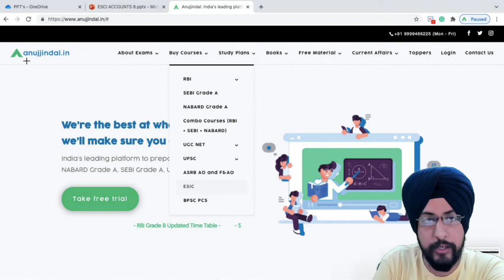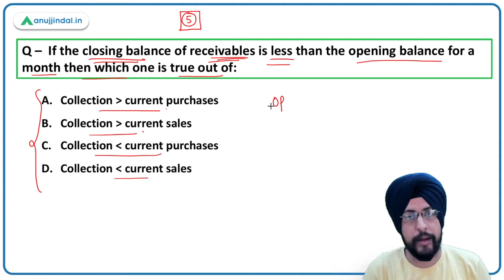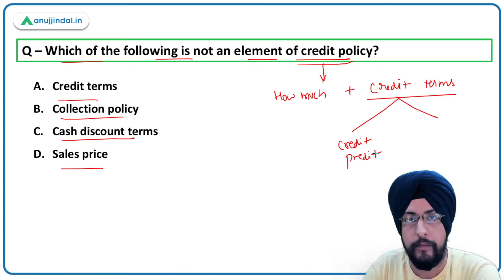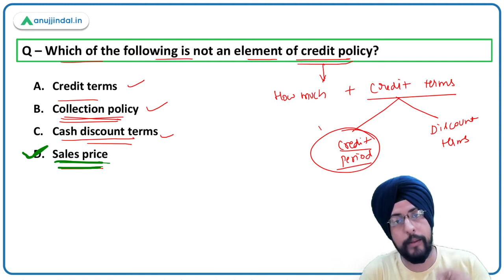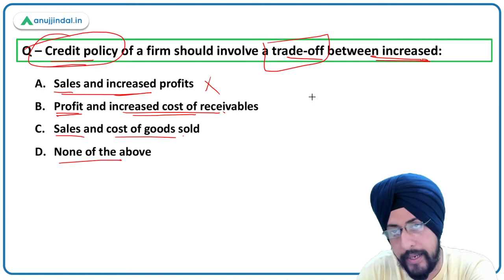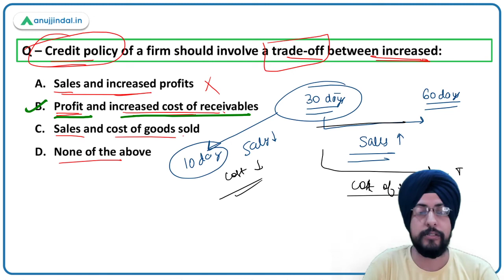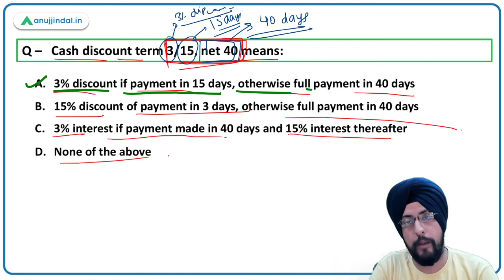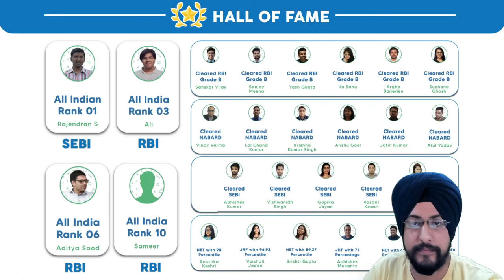ESIC Deputy Director | Receivables Management | Financial Management | Harneet Sir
Hello students,

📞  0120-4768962